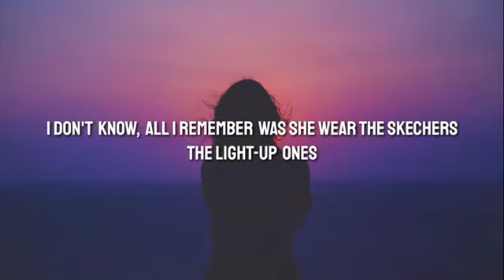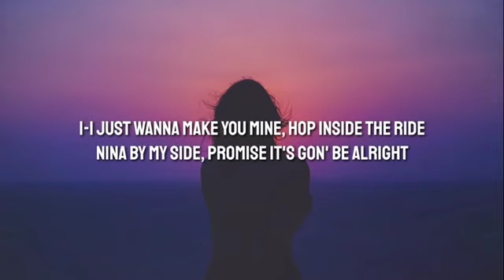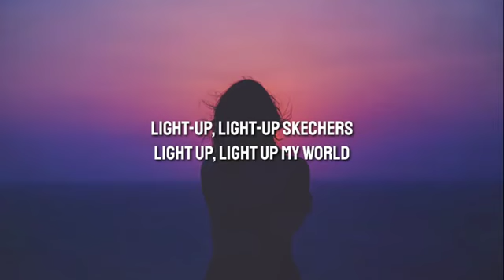Skechers | ( Lyrical ) | Melody Paradise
-- Official Lyrics --

Light-up, light-up Skechers (hah)
Light up, light up my world (woo)
Ayy, shawty bad with the Skechers on
Walking in the bank like, "Honey, I'm home"
We tryna quarantine, she won't leave me alone
I got Yeezys, you got them Skechers on (haha)
Kicks like a hypebeast, but I don't wait in line
You got the moves when you move, when you whine
You can call me up, let it ring one time (brrt)
1-800-Big-Vibe bling my hotline (brrt)
I don't want to share you
Only want to wear you
Ooh, I think I like you
Skate and slide beside you (Bible)
I ball like Kyle Kuzma, I'm runnin' it up
She a stallion like Meg when she liftin' it up
Can I get two of you for the price of one-one?
Light-up, light-up Skechers (light it up)
Light up, light up my world (light it up)
Shawty bad with the Skechers on (shawty bad)
Wanna hold your hand, make you my girl (my girl)

 skechers lyrics dripreport skechers lyrics dripreport lyrics. Dripreport i like your skechers light up skechers song i like your skechers song Skechers song Skechers lyrics paradise melody paradise melody choir Melody paradise
https